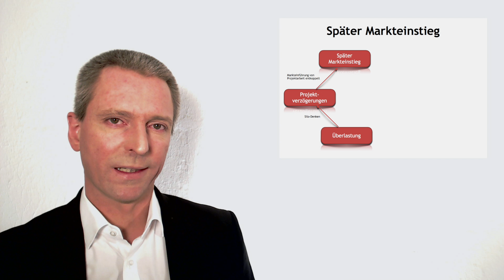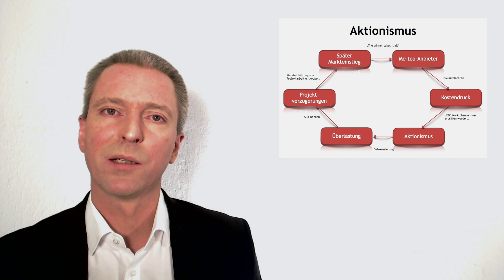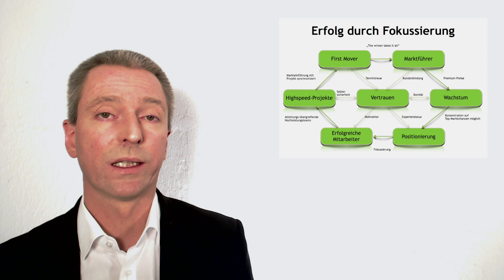DIE 7 CHANCEN DER MEDIZINTECHNIK - und wie Sie sie effektiv nutzen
In der Medizintechnik bieten sich trotz steigender Herausforderungen weiterhin gigantische Chancen. Welche Voraussetzungen müssen Unternehmen mitbringen, um in diesem Umfeld erfolgreich bestehen und sogar wachsen zu können?

► "Scrum: The art of doing twice the work in half the time" (Jeff Sutherland)
► "Scrum und die IEC 62304: Medizinische Software mit agilen Methoden normkonform entwickeln" (Marc Bless)
► "Management 3.0: Leading Agile Developers, Developing Agile Leaders" (Jurgen Appelo)
► "Reinventing Organizations" (Frederic Laloux)

Starten Sie heute noch Ihren Change und katapultieren Sie Ihr Unternehmen auf das nächste Level. kostenlos herunter und nutzen Sie über 60 Minuten Trainingsvideos um den Change in Ihrem Unternehmen noch heute zu starten.

Wie sehr könnten Sie den Erfolg Ihres Unternehmens steigern, wenn...

... Sie völlige Zielklarheit hätten?
... Ihre Fortschritte messbar wären?
... Sie Widerstände überwinden könnten?
... Sie zügig Quick Wins umsetzen könnten?
... Strategien und Taktiken abgestimmt wären?
... Ihnen das perfekte Team zur Seite stünde?

...und das alles im Rahmen einer systematischen und erprobten Vorgehensweise?

herunter und starten Sie Ihren Change noch heute!

Translated titles:
7 Las oportunidades de la tecnología médica y cómo usarla de manera efectiva
7 Les opportunités de la technologie médicale-et comment l'utiliser efficacement
7 As oportunidades da tecnologia médica-e como usá-la efetivamente
7 चिकित्सा प्रौद्योगिकी के अवसर-और इसक
7 The opportunities of medical technology-and how to use it effectively
7 فرص التكنولوجيا الطبية-وكيفية استخدامها بفعالية
7医疗技术的机遇-以及如何有效地使用它
7 Возможности медицинской техники-и как ее эффективно
7 Le opportunità della tecnologia medica e come utilizzarla in modo efficace
7医療技術の機会-そしてそれを効果的に使用する方法

Neuestes Video: "MANAGEMENT 3.0: Was treibt uns wirklich an?"